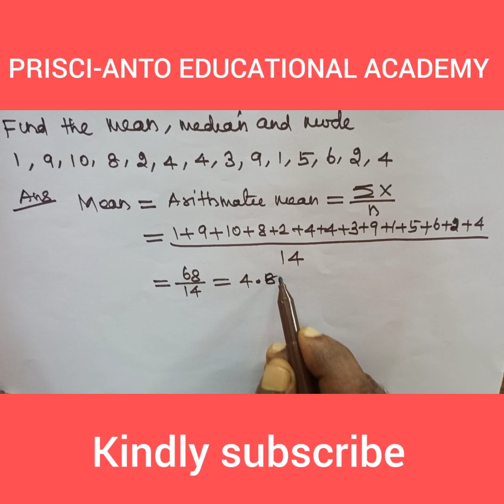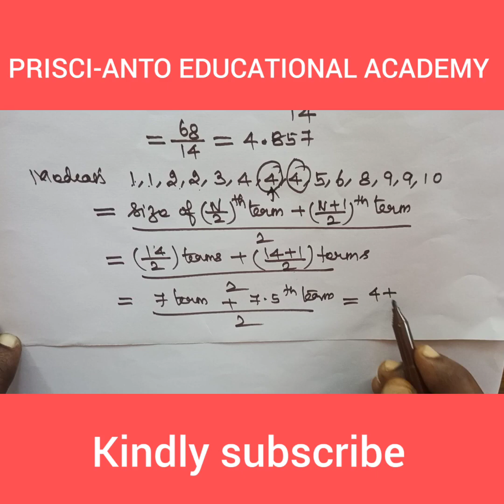This video is based on the title ####mean###median###mode#####in business mathematics #######